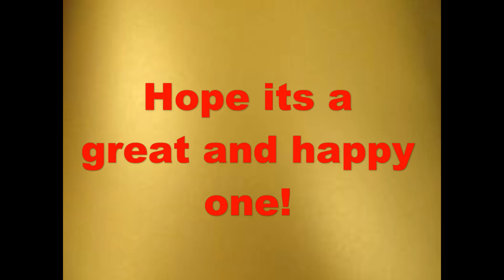Special Subscriber & Birthday Shout Out 1/6/2019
A shout out to one new subscriber for January 6, 2019 and a special birthday shut out to another person Kevin P. He's 20 years old on 1/6/2019!!

Links